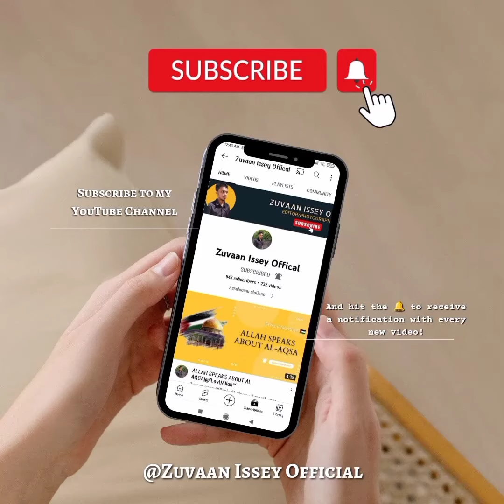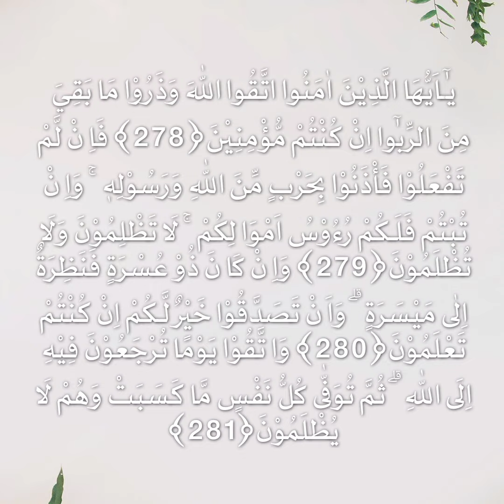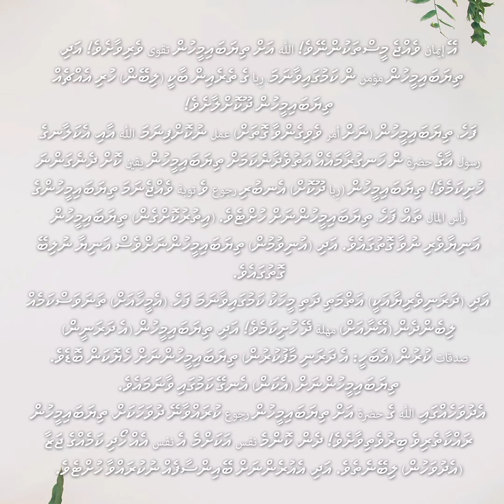[New] Surah Al Baqara 278 - 281